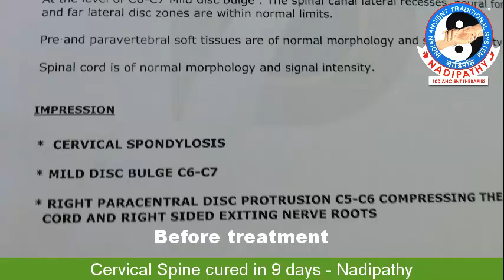Cervical spondylosis cured in 9 days Nadipathy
CERVICAL SPONDYLOSIS TREATMENT IN NADIPATHY

           Cervical spondylosis, commonly caused by cervical spine degeneration (or) abnormal wear on the cartilage. There can be growth or degeneration, and mineral deposits in the disc that may lead to chronic neck pain and neck stiffness. Patients often show limited head flexibility and mobility. Cumulative degeneration can gradually compress cervical spinal nerve roots causing increased pain, as well as, weakness or sensation loss in the arms and legs. Cervical spondylosis is primarily diagnosed in persons over 40 years of age and incidence increases with age.

              Progressive neck pain is a key indication of cervical spondylosis. It may be the only symptom in many cases. These changes can, over time, press down on (compress) one or more of the nerve roots. In advanced cases, the spinal cord becomes involved. This can affect not just the arms, but the legs as well. Examination often shows limited ability to bend the head toward the shoulders and limited ability to rotate the head
Symptoms:
 Pain after standing and sitting
 Head ache especially in back of the head
 Numbness or abnormal sensation in shoulders and arms
 When you bend the neck backward
 Feel pain over the shoulder blade
 Pain get worse during nights

Reasons to develop spondylosis:
 Being over weight
 Having the job with more bending& lifting.
 Neck injury
 Gastric problems
 Spine surgery
 Ruptured disc
 Severe arthritis
Why should we go to Nadipathy?
           Many of the treatments are available to cure cervical sponylosis. But they are giving unnecessary medicines to internal body, that given temporary relief to problem.  It will need much time as months (or) years.  Sometimes they are doing harmful surgeries to spine. This will cause side effects to spinal cord.
Nadipathy treated many of cervical spondylosis patients without using any medicines.  In our research we find that due to compression of spinal nerves to spinal cord, it does not work properly to function.  So we are giving sufficient energy to spinal cord through    certain Nadi’s present in our body.
We diagnose the problem through:
NADI DIAGNOSE:
 NADI can be measured in the superficial, middle, and deep levels thus obtaining more information regarding energy imbalance of the patient.
            Our body is making up with 72,000 Nadi’s, all the Nadi’s are inter-linked to every organ function. If there is any blockage to such Nadi, it does not work properly. So those organs get lack of energy to function normally. Before to the treatment, Nadipathy treats on the root cause of particular Nadi blockage through Nadi diagnosis.
Treatment method:
           Nadipathy treatment will tell you what the healthy lifestyles are for cervical spondylosis patients and what kind of life habits should be avoided. Which kind of patients should do some mild exercises and under what circumstances should patients have good rest and totally avoid exercises.
           Nadipathy  can not only be used to treated the problem, it can also be used by those that are at high risk of developing chronic problems and healthy people to help prevent other diseases and help strengthen the patient’s physical fitness and make them live more healthier life.
          If Nadipathy treatment is received early, it can help prevent the patient’s disease, so as to help avoid entering in to surgeries.
NadipathyCenters:
Global Center:

Branch:
NADIPATHY